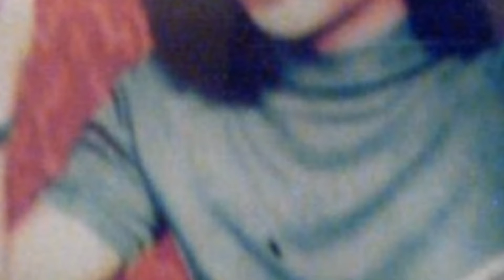Kisah Perjalanan Koes Plus.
Koes Plus Didirikan Pada Tanggal 27 Agustus 1968 Oleh Keluarga Koeswoyo Untuk Melanjutkan Perjalanan Koes Bersaudara Yang Telah Vakum.
Banyak Cobaan Dan Rintangan Yg Di alami Koes Plus Dalam Perjalanan Menuju Kesuksesan.
Kali Ini Saya Membuat Kisah Sejarah Singkat Bagaimana Berdirinya Koes Plus sehingga menjadi Sukses Dan Tak Lekang Di telan Zaman.
Semoga Bermanfaat Bagi Pemirsa Semuanya.
Mohon Maaf Apabila Ada kesalahan Dalam Tulisan Ini.